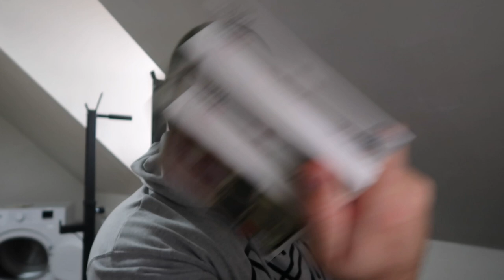50K Subscriber GIVEAWAY!